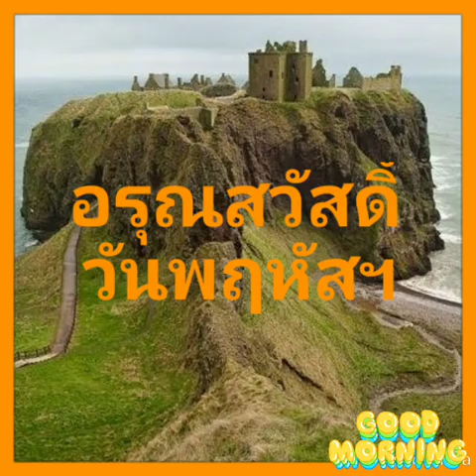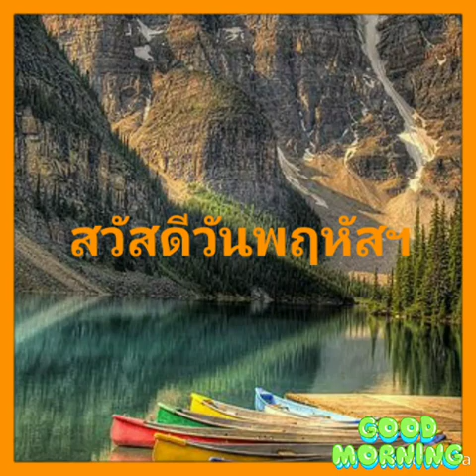Good Morning:สวัสดีวันพฤหัสฯ